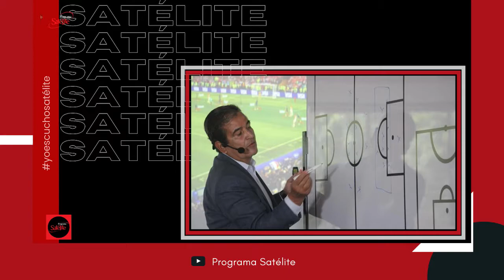Jorge Luis Pinto cree que Pékerman pudo hacer más con Colombia.